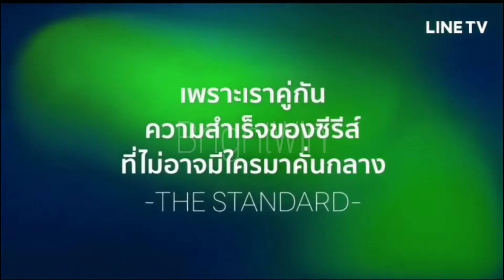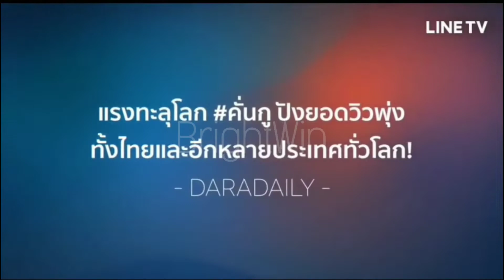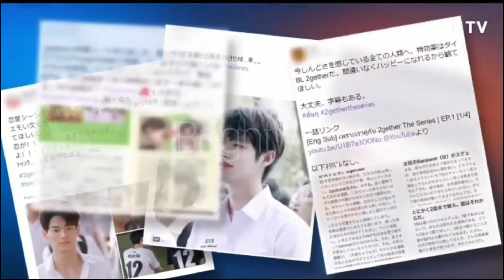LineTV Awards 2021| BrightWin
BrightWin Line TV Awards 2021

LINE TV AWARDS
🏆MOST FOLLOWER OF THE YEAR
🏆MOST HEARTED CONTENT OF THE YEAR
🏆SERIES OF THE YEAR
🏆BEST RISING STAR